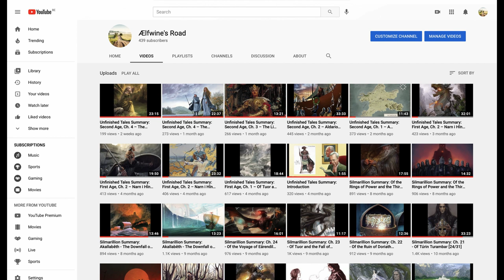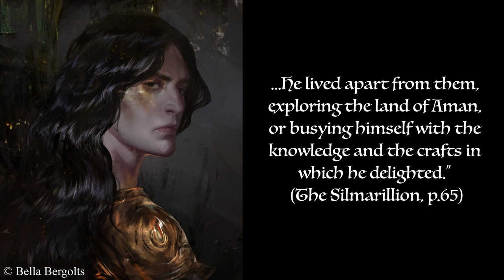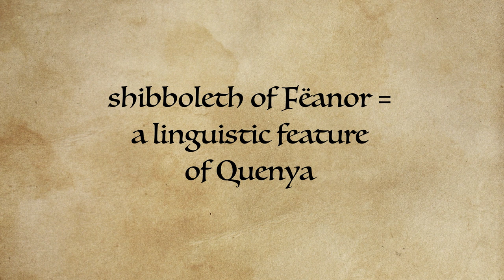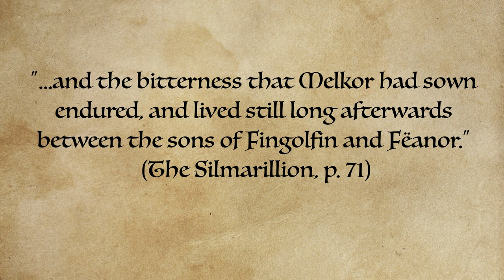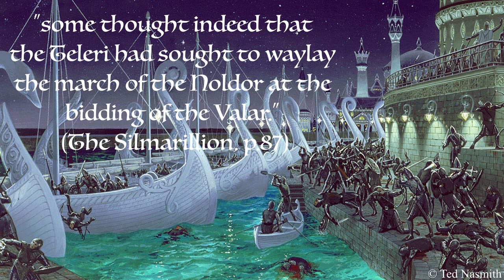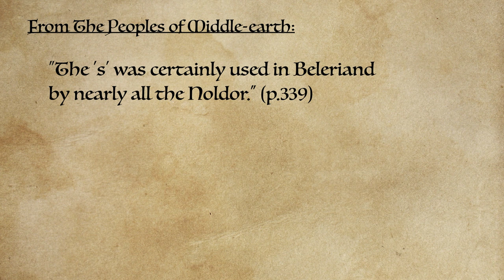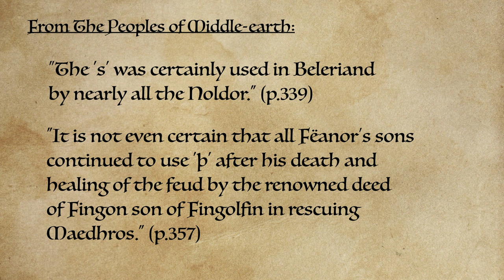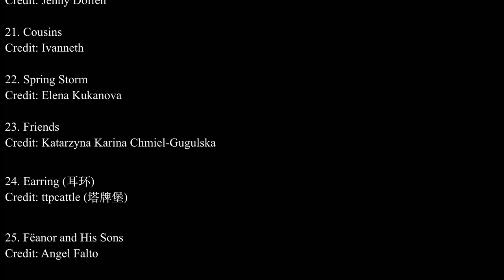Courage and Gratitude: The Friendship of Maedhros & Fingon | Tolkien Reading Day 2021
This video about the friendship of Maedhros and Fingon is my contribution to Tolkien Reading Day 2021.

Pictures in order of appearance:
1. King Conrad the Young Hunting (King Conrad the Young Hunting, Codex Manesse [Folio 7r], University of Heidelberg)
2. Book of the Hunt (1405-10) (Gaston Phoebus, Manuscript [Ms. français 616], Bibliothèque Nationale, Paris)
3. The Aberdeen Bestiary (Folio 37r - the magpie, continued. De corvo; the raven, Aberdeen University Library MS 24)
4. Photograph of J. R. R. Tolkien (by Billett Potter)
5. Sketchbook1 (by kimberly80: Deviantart)
6. J.R.R. Tolkien in his study, ca. 1937 (The Tolkien Trust 2015)
7. Trees of Time (by Quentin Champion: ArtStation)
8. Finwë (by kimberly80: Deviantart)
9. Míriel with a cradle (by moimq [毛熊饲喂专员]: moimq.lofter.com)
10. Indis of the Vanyar (by Marya Filatova: Deviantart)
11. Feanor (by Bella Bergolts: ArtStation)
12. Fingolfin (by Jenny Dolfen)
13. Lord of the Third House in Middle-Earth (by Elena Kukanova: Deviantart)
14. Photograph of Christopher Tolkien (by François Deladerrière/The Tolkien Estate Limited)
15. Nerdanel (by Jenny Dolfen)
16. Maedhros (by ElfinFen: Tumblr)
17. Fingon (by Elena Kukanova: Deviantart)
18. Fëanor and His Family (by Lída Holubová)
19. The Years of Youth (by Elena Kukanova: Deviantart)
20. The Bliss of Valinor (by Jenny Dolfen: Her own website)
22. Spring Storm (by Elena Kukanova: Deviantart)
23. Friends (by Katarzyna Karina Chmiel-Gugulska)
24. Earring (耳环) (by ttpcattle [塔牌堡]: ttpcattle.lofter.com)
25. Fëanor and His Sons (by Angel Falto)
26. The stars for Varda (by Elena Kukanova: Deviantart)
27. The Silmarils (by toast171
28. Eve Tempted by the Serpent (by John Roddam Spencer Stanhope)
29. Feanor sketch (by Elena Kukanova: vk.com)
30. Middle Earth (by Elena Kukanova: Deviantart)
31. Young prince (by Elena Kukanova: Deviantart)
32. Fëanor Threatens Fingolfin (by Katarzyna Karina Chmiel-Gugulska)
33. Eärendil Searches Tirion (by Ted Nasmith: His own website)
34. Taniquetil (by Ted Nasmith: His own website)
35. Fëanor and Fingolfin at the seat of Manwë
Credit: Jenny Dolfen
36. The Killing of the Trees (by John Howe: His own website)
37. The Darkening of Valinor (by Jenny Dolfen: Her own Website)
38. The Oath of Fëanor (by Jenny Dolfen: Her own Website)
39. The Kinslaying (by Elena Kukanova: Deviantart)
40. The Kinslaying at Alqualondë (by Ted Nasmith: His own website)
41. Jökulsarlon (by Stefan Hefele: His own website)
42. Morgoth, He Who Arises in Might (by Dymond Starr: ArtStation)
43. The Burning of the Ships (by Ted Nasmith: His own website)
44. Maedhros In Losgar (by Katarzyna Karina Chmiel-Gugulska)
45. Maedhros alone stood aside (by Jenny Dolfen: Her own website)
46. Feanor (by Turner Mohan: Deviantart)
47. i am sorry.. (by yen-yen-yen: Tumblr)
48. Silmarillion: Betrayed (by LadyElleth: Deviantart)
49. Betrayal (by Jenny Dolfen: Her own website)
50. Grinding Ice (by Dalandel: Deviantart)
51. "CHASING ICE" captures largest glacier calving ever filmed - OFFICIAL VIDEO [video clip] (by Exposure Labs: Youtube)
52. Battle of the Five Armies (by Alan Lee)
53. Maedhros and Morgoth (by Katarzyna Karina Chmiel-Gugulska)
54. Thangorodrim (by Elena Kukanova: Deviantart)
55. And Fingon Too! (by Elena Kukanova: vk.com)
56. Fingon’s Decision (by Jenny Dolfen: Her own website)
57. Fingon (by Jenny Dolfen)
58. He Sang a Song of Valinor (by Jenny Dolfen: Her own website)
59. Fingon (by Šárka Škorpíková: Deviantart)
60. silmarillion: Fingon and Maedhros (by Mathia Arkoniel: Deviantart)
61. Speed Now This Feathered Shaft (by Jenny Dolfen: Her own website)
62. Maedhros’s Rescue from Thangorodrim (by Ted Nasmith: His own website)
63. Fingon Cuts Maedhros Free (by Katarzyna Karina Chmiel-Gugulska)
64. 1.Turgon,Fingolfin/2.Thorondor/3.Maedhros,Fingon (by dakkun39: Tumblr)
65. Thorondor Carries Fingon & Maedhros (by Katarzyna Karina Chmiel-Gugulska)
66. The Rescue of Maedhros (by Jenny Dolfen: Her own website)
67. Maedros (by Elena Kukanova: Deviantart)
68. Refusal / Maedhros (by Marya Filatova: Deviantart)
69. Atonement (by Jenny Dolfen: Her own website)
70. Maedhros and Fingon (by Eärrámë
71. Council In Mithrim (by Katarzyna Karina Chmiel-Gugulska)
72. Maedhros Rebukes Caranthir (by Katarzyna Karina Chmiel-Gugulska)
73. Requested! (by nevui-penim-miruvorrr: Tumblr)
75. silmarillion: Death of Maedhros (by Mathia Arkoniel: Deviantart)
76. Maedhros and Fingon Riding (by Jenny Dolfen)